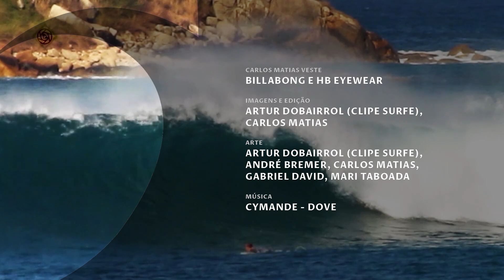SurfPics #1 - Altas ondas na Praia da Vila (SC)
Santa Catarina está num ótimo ano no assunto surfe, com muito swell e ondas de excelente formação. Nesse mês de maio não foi diferente, e no dia 19, a praia da Vila de Imbituba quebrou com altas para a alegria da galera.

Veja como foi a sessão no primeiro episódio da série SurfPics, do Canal SURFE TV, uma parceria com o fotógrafo e videomaker Artur Dobarirrol.

Carlos Matias veste: Billabong e HB Eyewear.

Imagens e edição: Artur Dobairrol (Clipe de surfe) e Carlos Matias.

Arte: Artur Dobairrol (Clipe de surfe), André Bremer, Carlos Matias, Gabriel David e Mari Taboada.